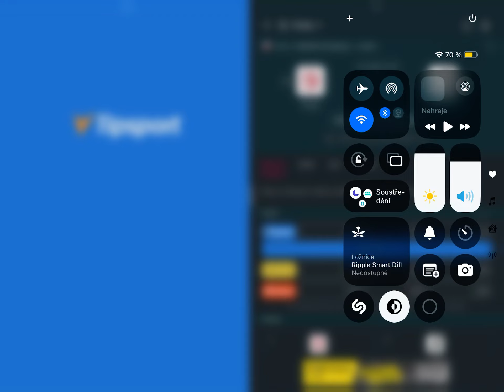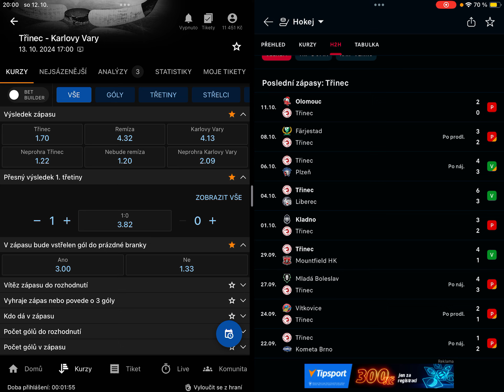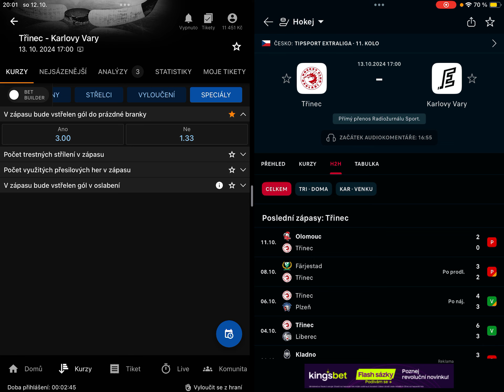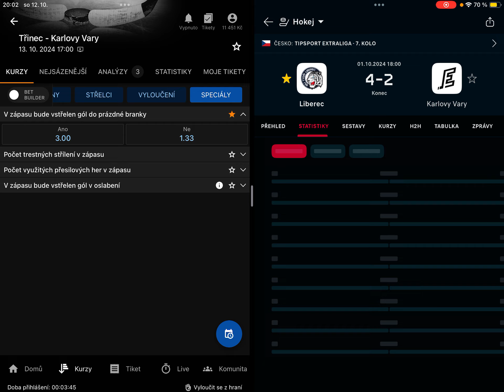Analýza Třinec - Karlovy Vary 13.10.2024